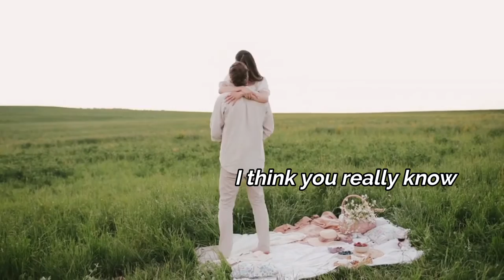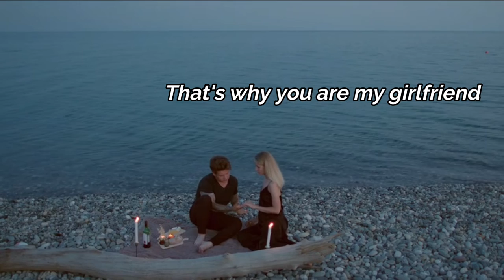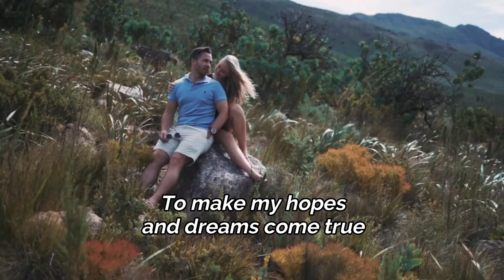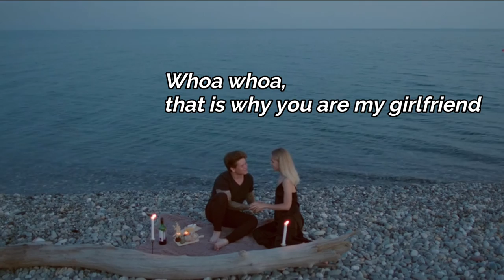GIRLFRIEND Written by Peter McDonald, Performed by Joe Gautrey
Most guys have had a girlfriend, at some stage in their life, some good, some bad, some indifferent

I hope you had at least one girlfriend, who fits the description in the song

Good luck